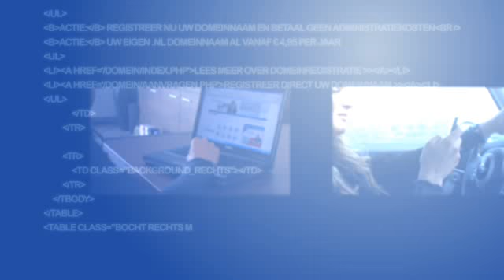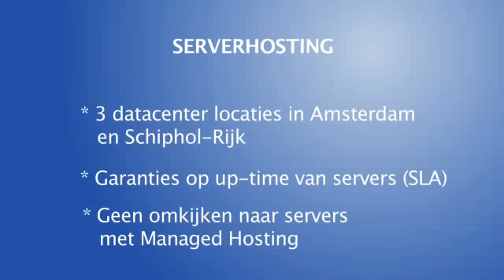Datacenter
Filmpje met Lieke van Lexmond over serverhosting bij Argeweb